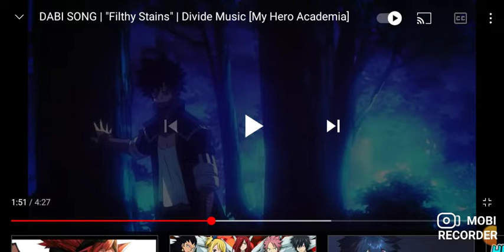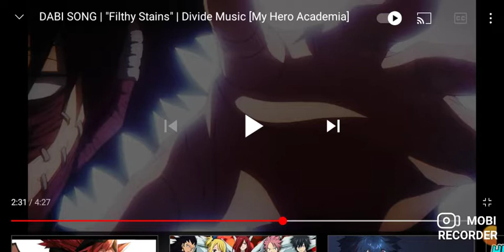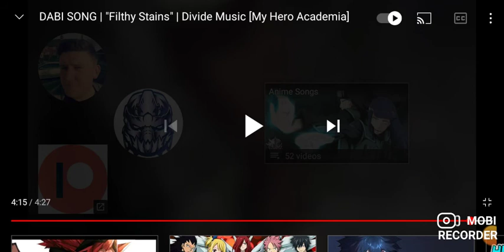GUITAR HERO 🔥 - DABI SONG | "Filthy Stains" | Divide Music [My Hero Academia] REACTION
Divide is back baby! THESE GUITARS BRO! SO GOOD!